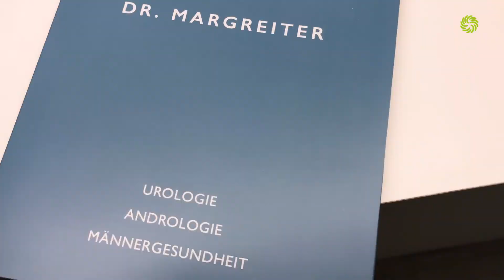iTind: Minimally Invasive Treatment for Benign Prostatic Hyperplasia in Austria, Vienna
In the prostate center of Confraternität Private Hospital, the new treatment technique "iTind" is being used for the first time in Austria for benign prostate enlargement.

iTind is a small device that is temporarily placed in the prostate area. The gentle procedure is carried out under light sedation or local anesthesia, lasts only a few minutes and has hardly any side effects. After about a week, the device is removed again. Typical symptoms of a benign prostate enlargement, such as a weak stream of urine, frequent urination or the feeling of not being able to empty the bladder completely, are quickly relieved with this new, minimally invasive treatment method.

In addition to iTind, two other gentle methods are used in the Prostate Center of Confraternität Private Hospital with prostate artery embolization (PAE) and Rezum water vapor ablation for benign enlargement of the prostate.
Due to the large selection and the many years of expertise of our team, we can offer every patient an individual, best possible therapy.